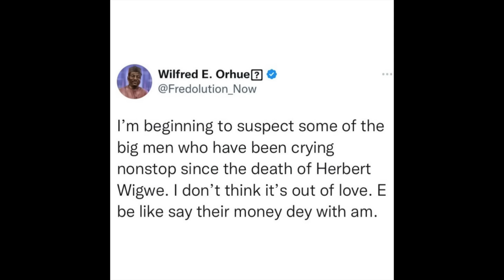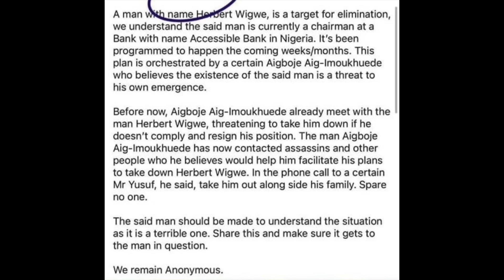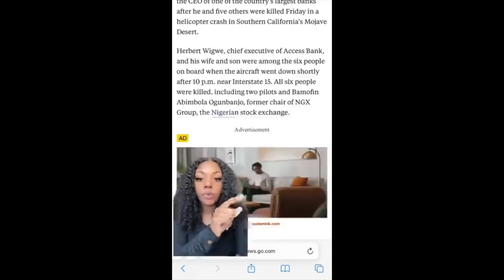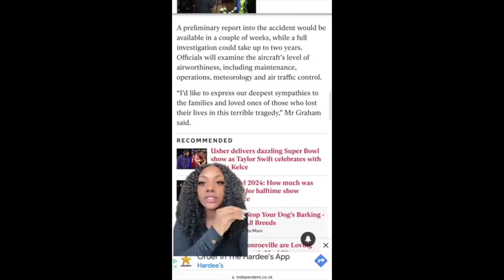WAS HERBERT WIGWE A GOOD MAN OR A BAD MAN?